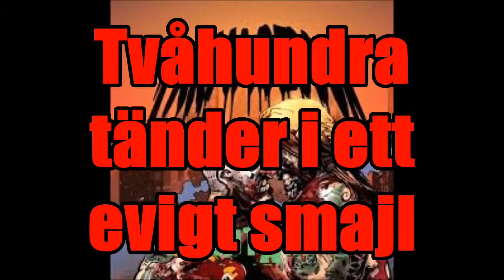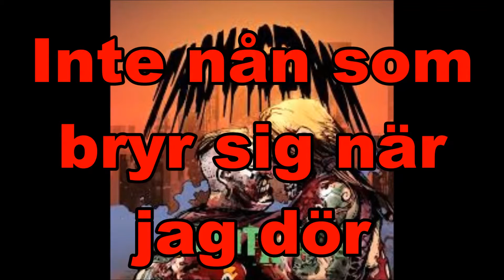Skitarg - Utvecklingsstörd Lyrics